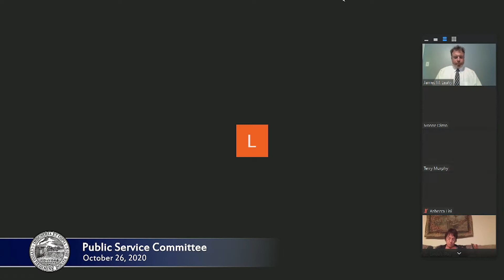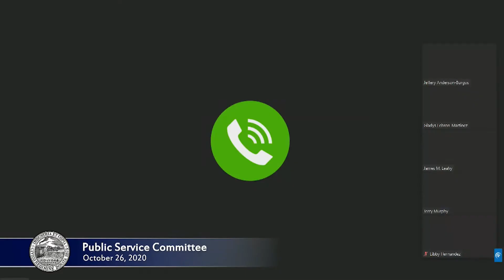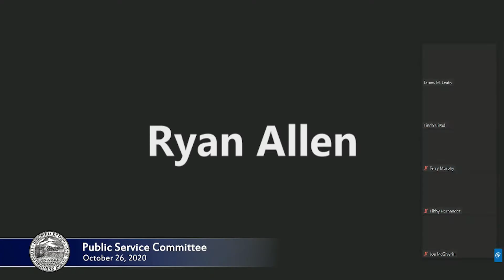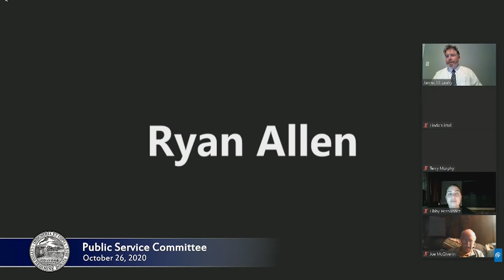Public Service Committee 10/26/2020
Agenda:

Item 1: McGee/McGiverin 10/6/20: Ordered, that That the Public Service Committee Interview candidates for the City Council Administrative Assistant position . See Personnel Department for resumes.